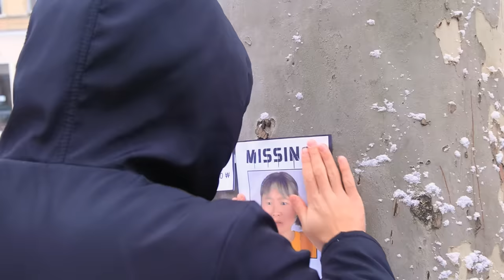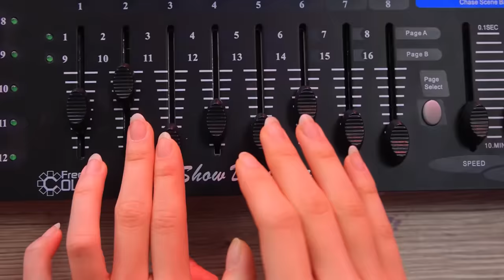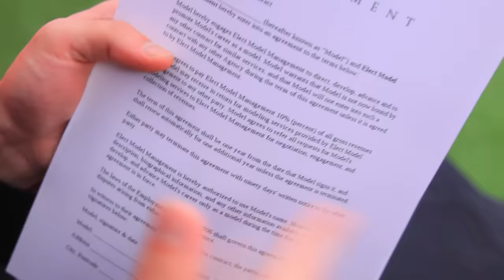Bạn Gái Mình Là Búp Bê Squid Game/ Squid Game Ngoài Đời Thật!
Bạn đã bao giờ tưởn tượng Búp bê Squid Game ngoài đời chưa? Nhân vật chính trong video đã phát hiện ra búp bê từ Squid là bạn gái anh ấy! Xem các chuyện hài hước mới trong video của chúng mình nhé.